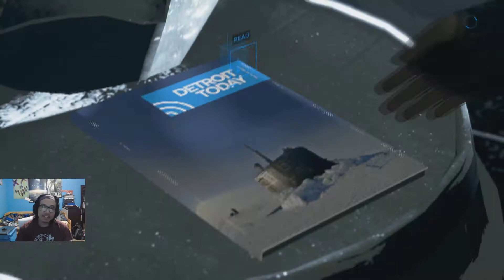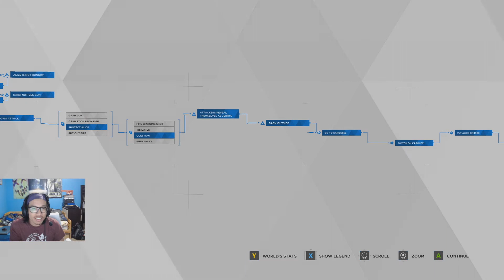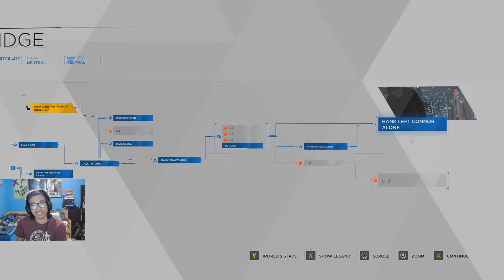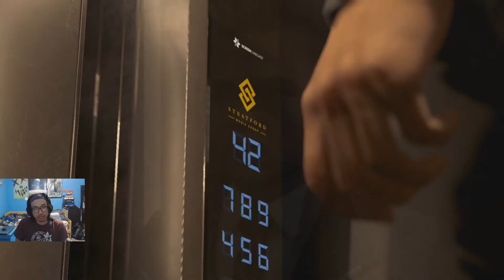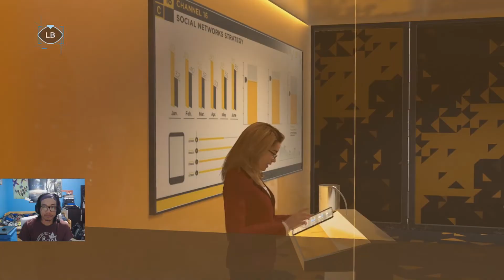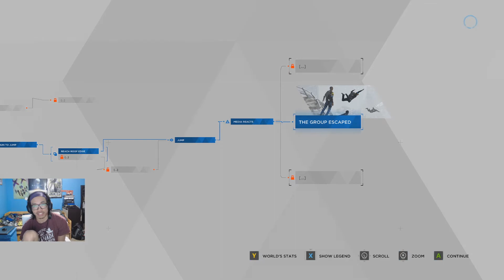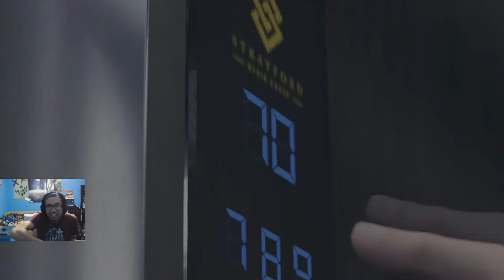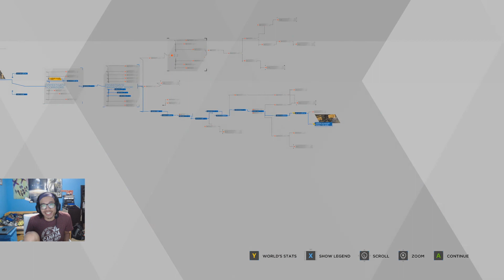Detroit: Become Human Walk-through Game-play Part 7 - News Tower